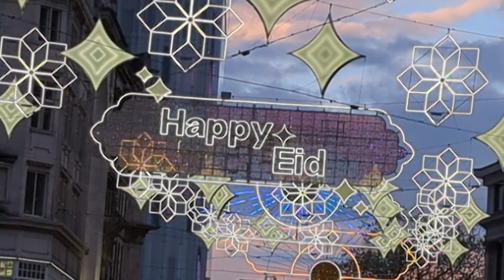A day in London